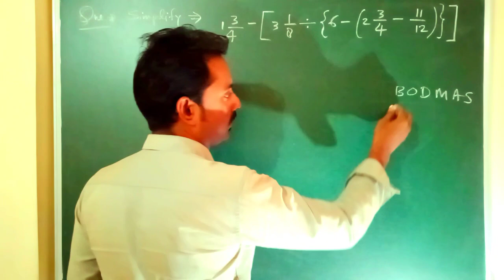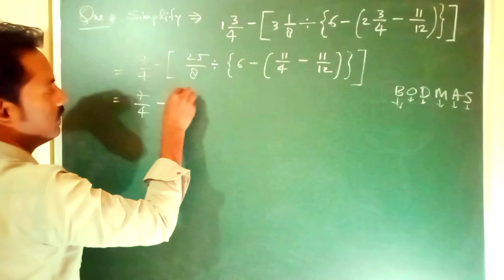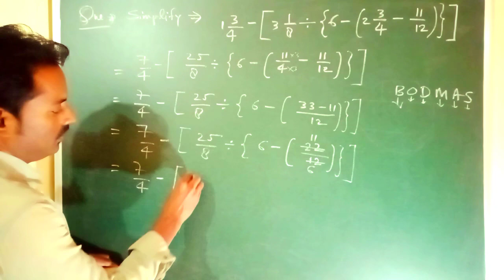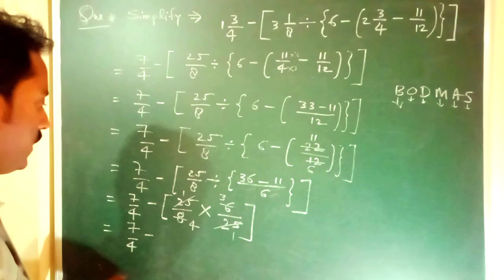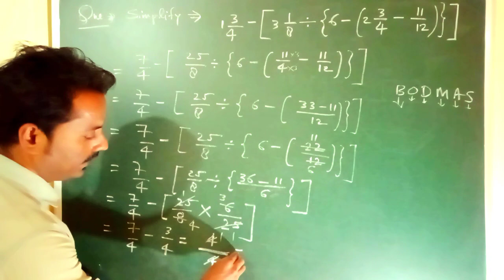Using BODMAS । rules of Bodmas। Bodmas related questions in maths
This channel is based on educational tips.it is helpful for science & mathematics students.our vedios based on math & science.even .this channel is also helpful for those guys who prepared for SSC,army, air force Nayodaya entrance exam & other competitive exam.all vedios are based on basic Mathematics and high school math & science students.

Creator details-
Maneesh Kumar Yadav